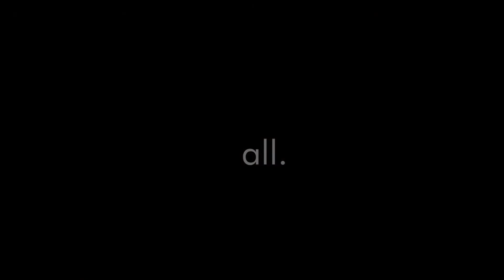Cherish it all. | Labor & delivery at NorthBay Healthcare